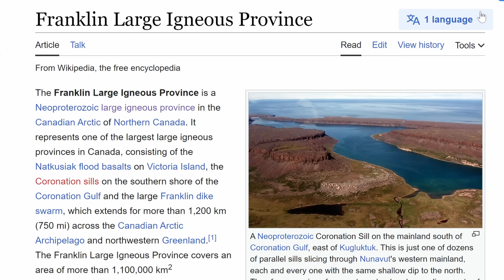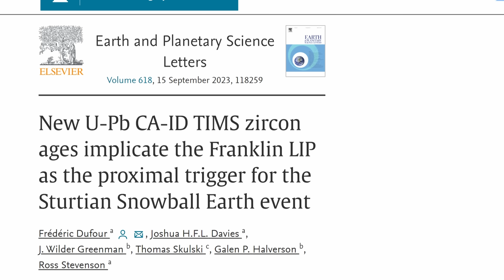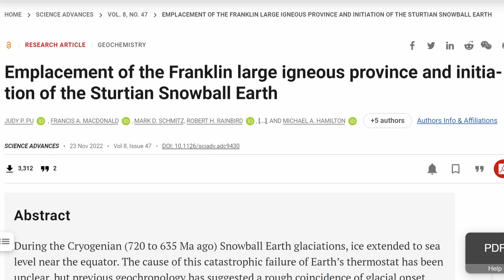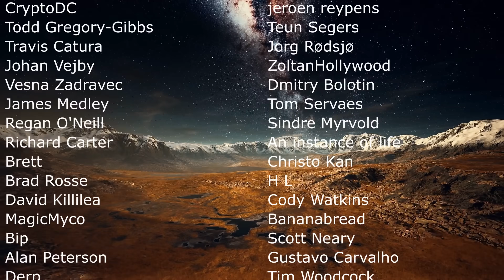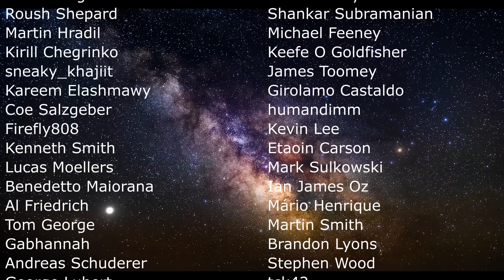Main Cause of Snowball Earth Period That Lasted 60 Million Years Identified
Hello and welcome! My name is Anton and in this video, we will talk about the snowball Earth period 720 million years ago

0:00 Snowball Earth in a nutshell
1:20 Potential explanation
2:20 Volcanoes are always the suspects
3:00 This volcanic eruption was extreme, here's how this works
4:40 Weathering effects
6:30 How these conclusions were reached